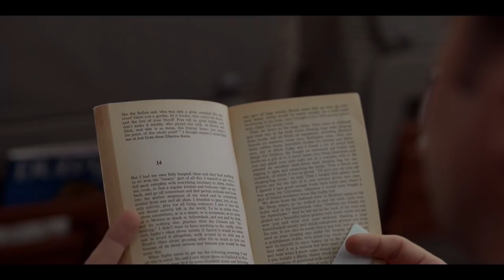TED LASSO Official Trailer (2020) Jason Sudeikis Apple TV+ Comedy Series HD